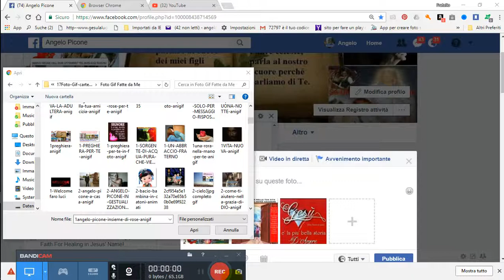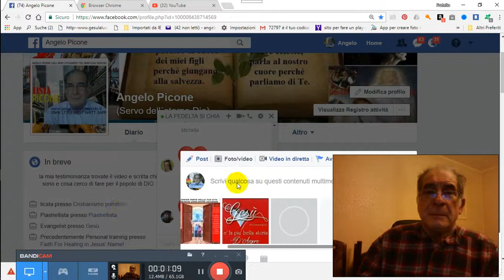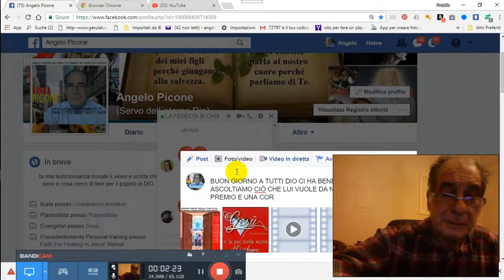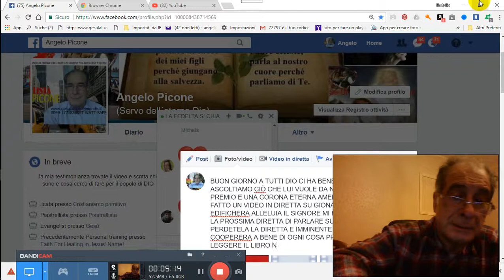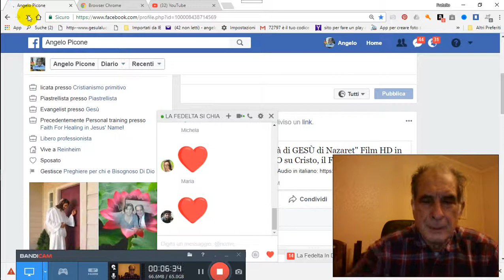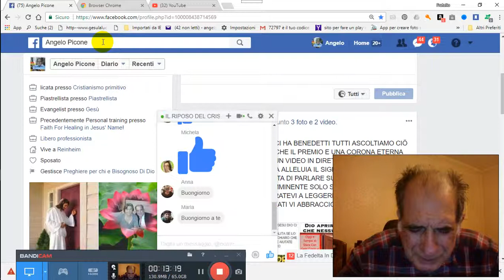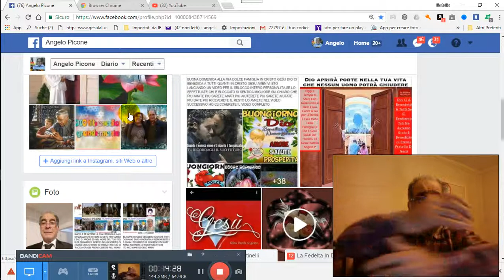22-11-2017-MERCOLEDI-DAVANTI-A-TE-HO-ETERNO-SIAMO-PER-GRAZIA-CONCESSA 2017-11-22 07-00-09-233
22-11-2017-MERCOLEDI-DAVANTI-A-TE-HO-ETERNO-SIAMO-PER-GRAZIA-CONCESSA 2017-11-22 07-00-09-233 PER GRAZIA CONCESSA DA NOSTRO PADRE CELESTE DIO D´AMORE VIENE IN AIUTO A VOI TRAMITE NOI FATENE BUON USO DIO VI BENEDIRA AMEN CLICCA QUESTO TI TRASPORTERA NEL NOSTRO GRUPPO E CHIEDI ISCRIZIONE